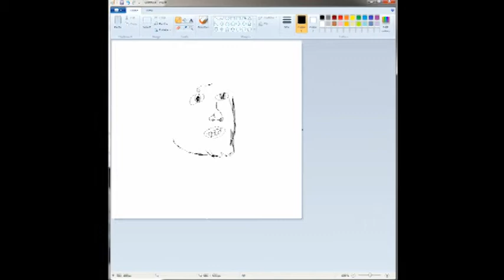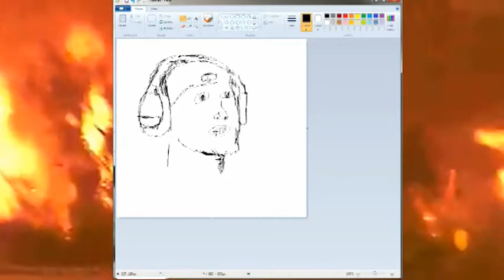SPEED DRAWING: Justin Bieber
Here is my attempt at the drawing of my favourite artist Justin Bieben. Tell me what you think.